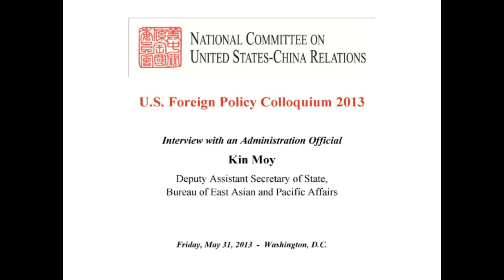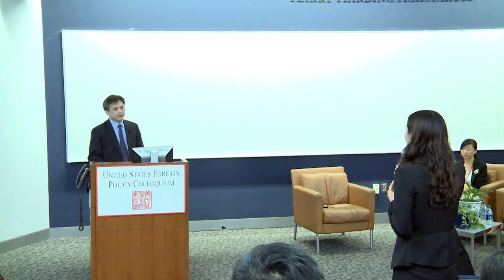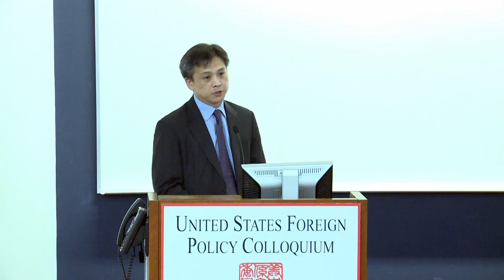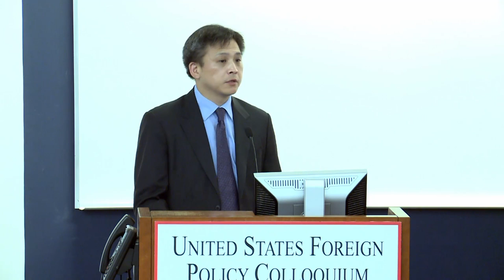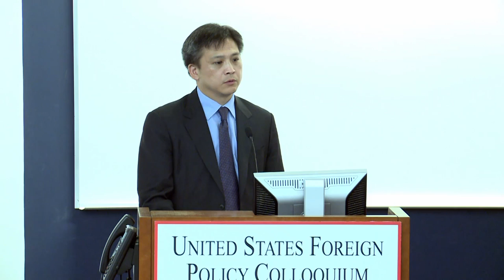Interview with Administration Official, Kin Moy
Mr. Kin Moy, Deputy Assistant Secretary of State, Bureau of East Asian and Pacific Affairs, interviewed by three of our program participants

The U.S. Foreign Policy Colloquium is a three-day program designed to help Chinese graduate students better understand the complex forces that shape American foreign policy.